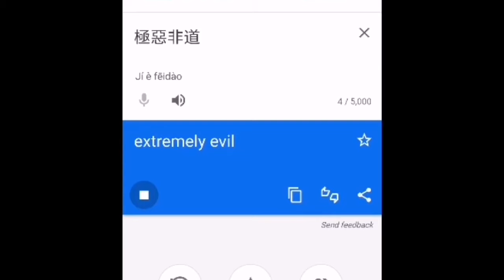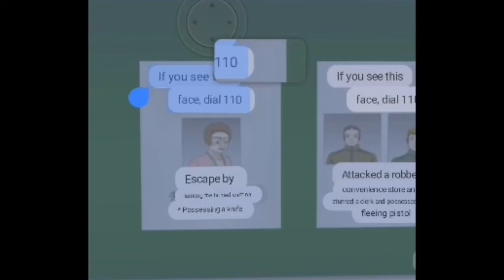The missing headmaster|Sakura School Simulator|•Akio Gaming•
Tell me about the headmaster location/information in the comments...